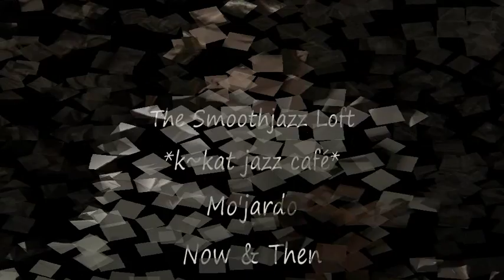Mo'jardo - Now & Then *k~kat jazz café* The Smoothjazz Loft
La Cultura  2014 / Label Lemongrassmusic.
Mo’jardo is a music project by three friends living in three different countries: Bevan Mearns from New Zealand now based in Bangkok (Thailand) is the producer, accompanied by Rick Kilcullen (Australia) and Chris Jungo (Switzerland).
Bevan Mearns & Rick Kilcullen both guitarists chose to pursue the vast universe of electronic sounds as an outlet for their musical ideas. Chris Jungo a skilled producer, composer, arranger and Dj. brought his experience from Sony, EMI and studios worldwide.
Mo’jardo was signed to the eclectic Lemongrass Music Label back in 2013

 Authorized by Label Lemongrassmusic.